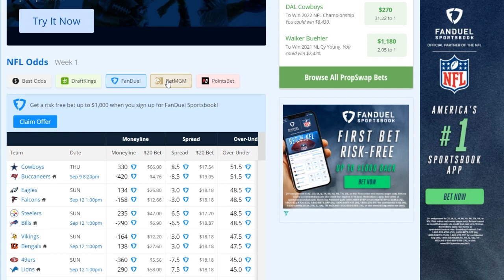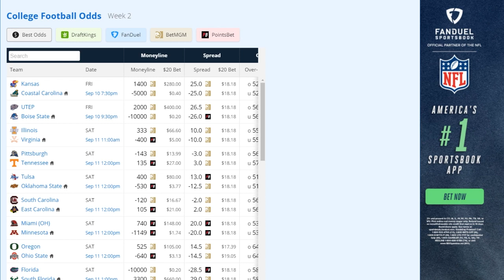Fantasy Football Week 1 2021: Inside Dynasty Football with the latest roster moves & much more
FantasyFootballAdvice FantasyFootball DynastyFantasyFootball Fantasy Football Week 1 2021: Greg & John McKechnie of Rotowire.com discuss trending players from around the NFL and much more on this edition of OFN Dynasty with Rotowire.com.

The Ourlads’ Football Network at Ourlads.com has partnered with Rotowire.com, the foremost leaders in online fantasy football content, to bring you the very best in dynasty fantasy football league coverage.

Host Greg DePalma is joined each week by top fantasy analyst and college football/sports betting editor at Rotowire.com, John McKechnie.

To receive a free 10-day subscription to Rotowire.com, use this link c/o our channel

And if you are into pro and college football, make sure to receive a special discount c/o of this channel, on Marc Lawrence’s PlaybookSports.com Football Newsletter through the Super Bowl by calling 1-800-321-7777 and use the promo code…PRIME.